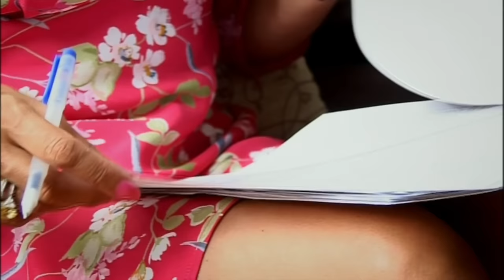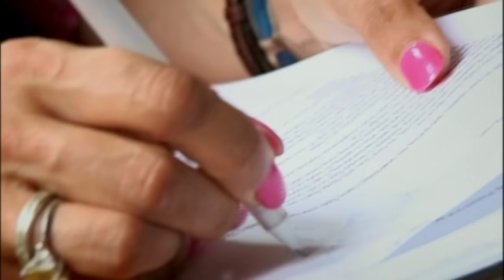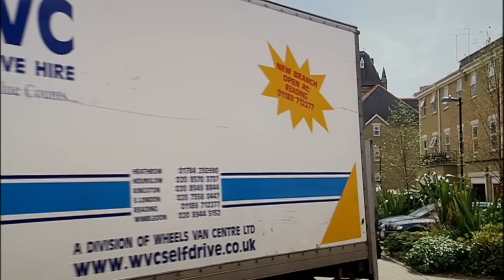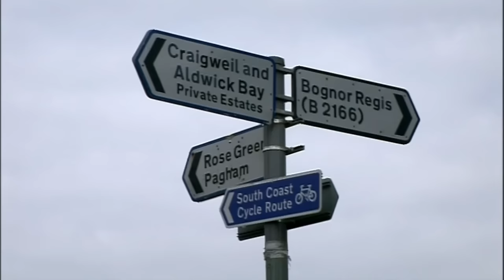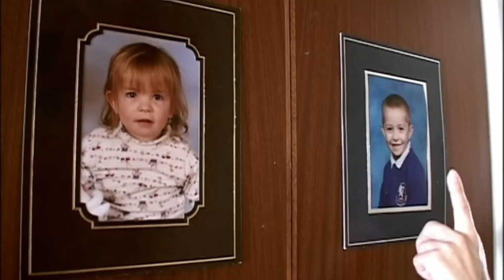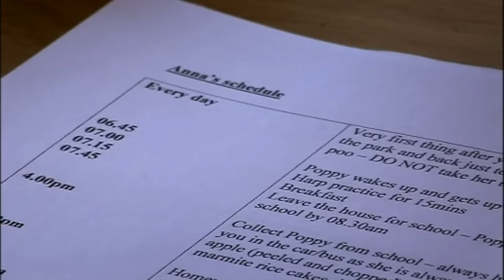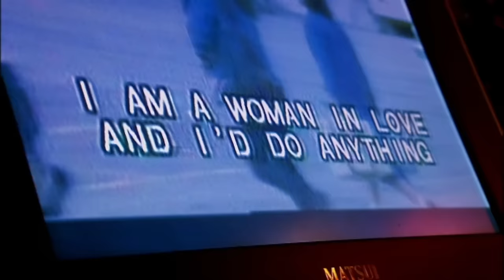The Dangers of Living with an Au Pair: Au Pair Stranger In My House - The Full Documentary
This Documentary follows three families and their hunt for an Au Pair.